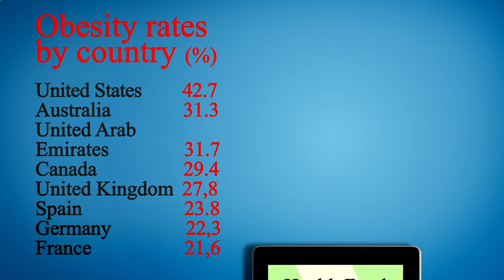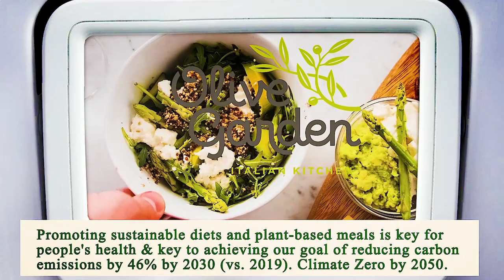Nearest Restaurant to Me Los Angeles 90013 CA, Los Angeles County, California, United States